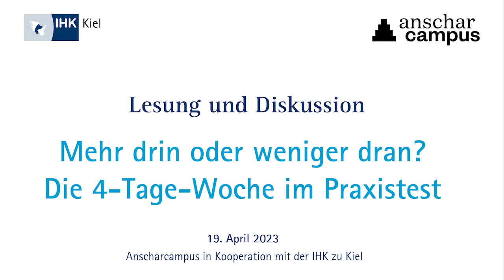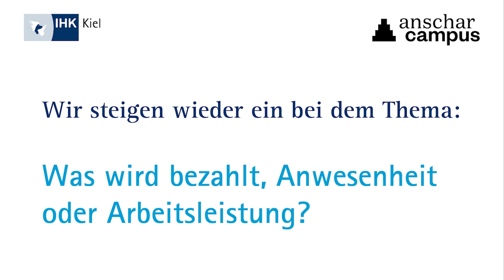Die 4-Tage-Woche im Praxistest. Mehr drin oder weniger dran?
Lesung "4 Tage Woche - 151 Praxisbeispiele" mit Autor Martin Gaedt  und
Podiumsdiskussion: "Die 4-Tage-Woche im Praxistest" mit:

Jessica Hansen , Malermeisterin aus Osterby
Benjamin Bhatti ,bhatti.pro Steuerberatungsgesellschaft mbH, Kiel
Alexandra Thom, IHK zu Kiel
Martin Gaedt, Autor und Arbeitsmarktexperte

Moderation
Heiko Kolz, Anscharcampus Kiel

Vielen Dank an alle für den spannenden Austausch!

00:01:56 Lesung: 4 Tage Woche - 151 Praxisbeispiele
00:34:32 Podiumsdiskussion